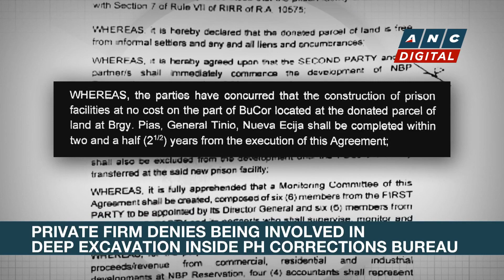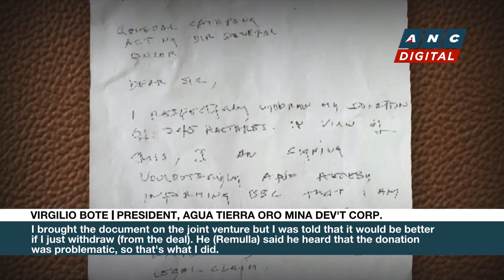Hontiveros confronts Marcoleta, Cordoba over ABS-CBN franchise 'injustice' | ANC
Rundown: Recently-appointed Commission on Audit (COA) chairperson Gamaliel Cordoba was confronted by Sen. Risa Hontiveros during his confirmation hearing Wednesday over his participation in the shutdown of ABS-CBN in 2020, which she described as a "continuing injustice."